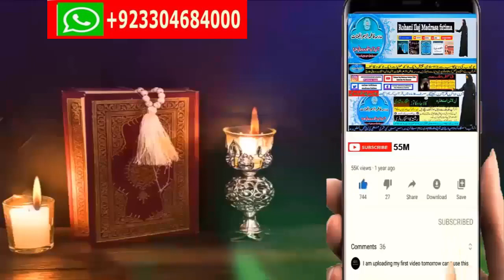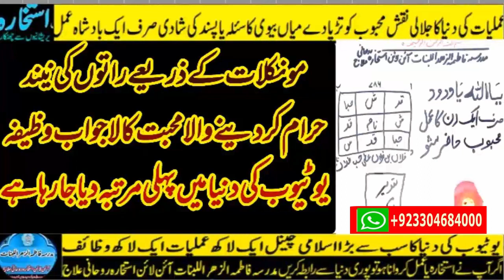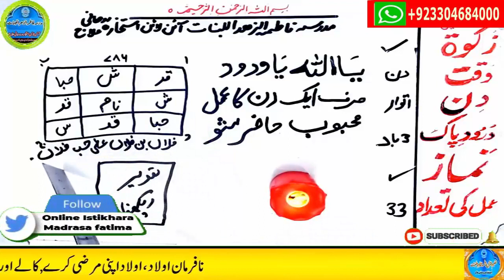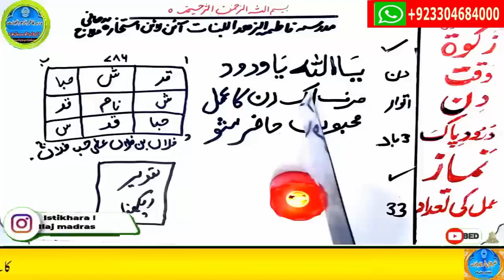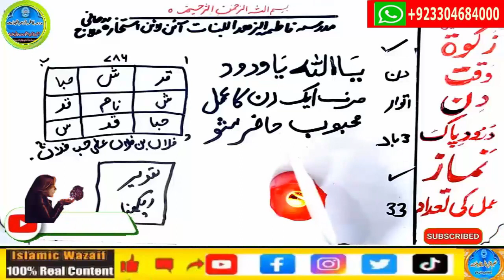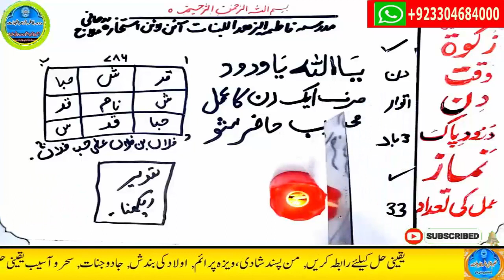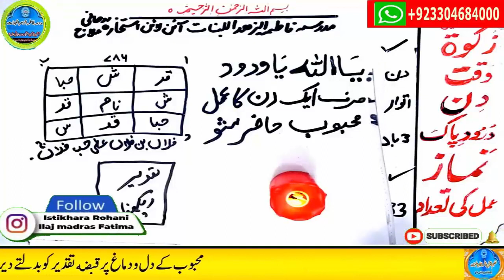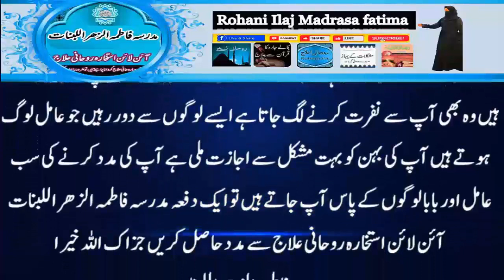wazifa for hajat | powerful wazifa | wazifa for any hajat | har hajat pori hone ka wazifa #